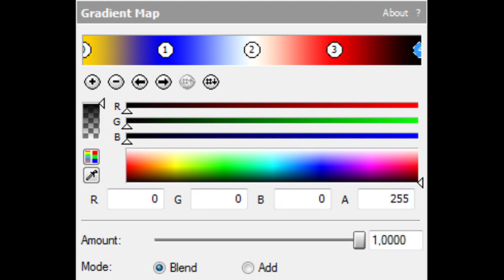How To Make Cirno Day Harsh Effect